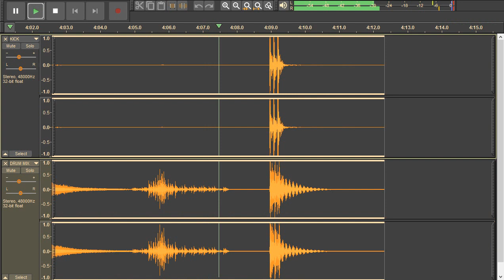Red Hot Chili Peppers - Monarchy Of Roses - drums only. Isolated drum track.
Cool Chad Smith drumming.